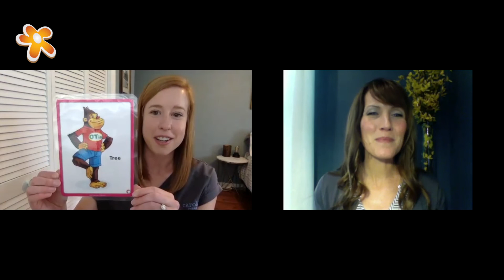Summer McMurry discusses Physical Therapy via Tele-Health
Curious about how tele-health Physical Therapy can prevent regression of skills and help your child continue to make progress? Dr. Summer McMurry, Ph.D., CCC-SLP discusses Physical Therapy delivered via Tele-health with Carolina Peds therapist, Dr. Jenn Basch, PT, DPT. What will a therapy session be like? What activities will the therapist do to keep my child engaged and learning? We have answers to many of your questions.